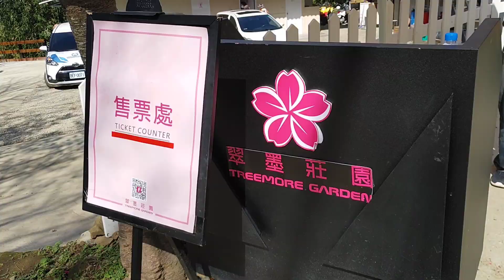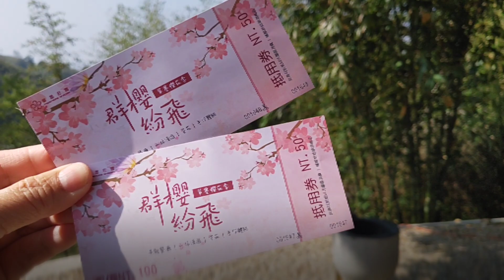翠墨莊園 北台灣賞櫻新秘境》2019年底新開幕 親臨實境半日遊 漫步在一千多棵緋紅山櫻綿延而成的賞櫻步道 | 一鳴Amazing旅遊誌（配樂：珍愛迷蹤）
準備夏天迎接

配樂為：艾美蘿倫- 珍愛迷蹤Precious Journey

翠墨山莊園區資訊
地址：桃園市復興區三民里基國派路520巷133之1號

翠墨莊園-體驗與土地共好的生活美學

1千多棵緋紅山櫻，賞花步道綿延絕美風景；3公頃生態秘境，林木蒼鬱，探索四季風情

希望能將這塊土地結合生態、工藝、美食、旅遊，重現大自然與人之間的美好關係

[ 2020櫻花季時間]：1/11～2/11

[ 門票資訊 ]
櫻花季期間入園酌收清潔費$100
可享50元折抵全區消費(限折抵單項商品一次)

交通資訊

自行開車交通資訊:
國一線：走國道1號轉台66線下大溪→左轉台3線接台4線→台7線，沿線前往復興區的基國產業道路即可到達。

國三線：走台64線和國道3號→前往三峽下交流道，再走中山路和北85鄉道→前往中山路二段/內山公路/台3線於85鄉道右轉→台7乙線沿線前往復興區的基國產業道路即可到達。

大眾運輸交通資訊:
*北下於「桃園火車站」對面的「桃園客運總站」搭乘《桃園客運》5096至「大溪總站」再轉乘5107至「蝙蝠洞總站」
聯繫翠墨莊園電話 （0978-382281）將派人接送。（旺季不提供）

*南下於「中壢火車站」搭乘《桃園客運》5098至「大溪總站」再轉乘5107至「蝙蝠洞總站」